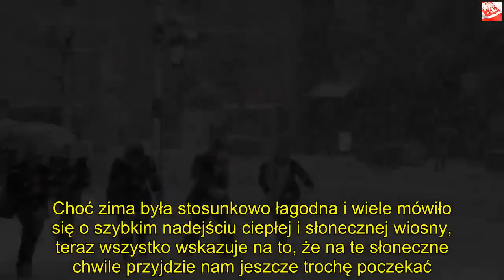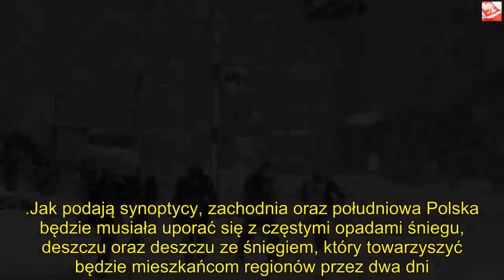Znaczne pogorszenie pogody. Szykuje się powrót zimy? | Powiększenie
Dzięki za oglądanie! Jeśli lubisz wideo, zdobądź je i udostępnij znajomym. Kliknij tutaj, Prognoza pogody nie przestaje zaskakiwać Polaków. Wszyscy mieli nadzieję, że już wkrótce rozpocznie się prawdziwa, ciepła wiosna, tymczasem znów synoptycy zapowiadają pogorszenie pogody. Czyżby zima znowu miała do nas wrócić?
Prognoza pogody w pierwszych miesiącach tego roku nie przestaje zaskakiwać Polaków. Choć zima była stosunkowo łagodna i wiele mówiło się o szybkim nadejściu ciepłej i słonecznej wiosny, teraz wszystko wskazuje na to, że na te słoneczne chwile przyjdzie nam jeszcze trochę poczekać. Ostatnie pogodne dni sprawiły, że wszyscy mieliśmy nadzieję na koniec zimowej pory, niestety teraz pojawiły się wyjątkowo niekorzystne prognozy.
Wygląda na to, że przejaśnienia, którymi mogliśmy się delektować, były jedynie zapowiedzią nagłego pogorszenia pogody w ten weekend. Zgodnie ze słowami synoptyków, prognoza pogody na najbliższe dwa dni przyniesie nam znaczne obniżenie temperatur oraz niekorzystne warunki, lecz czy zwiastują one nagły powrót zimy?
Prognoza pogody na weekend
Ostatnie dni rozpieszczały Polaków. Słońce często wyglądające zza chmur oraz temperatura miejscami osiągająca nawet do 15 stopni sprawiły, że wszyscy mieliśmy już nadzieję na nadejście prawdziwej wiosny. Niestety prognoza pogody na ten weekend nie pozostawia wątpliwości - musimy przygotować się na kolejną falę nieprzyjemnego ochłodzenia.
Jak podają synoptycy, zachodnia oraz południowa Polska będzie musiała uporać się z częstymi opadami śniegu, deszczu oraz deszczu ze śniegiem, który towarzyszyć będzie mieszkańcom regionów przez dwa dni. Jakby tego było mało, niskie temperatury nad ranem w wielu miejscach przyczynią się do powstawania gołoledzi, na co szczególnie uważać muszą kierowcy. Temperatury wahać się będą zależnie od rejonu, zdecydowanie najzimniej jednak będzie na Podlasiu oraz Suwalszczyźnie, gdzie temperatury spaść mogą nawet poniżej 0 stopni Celsjusza w ciągu dnia. Nieco lepiej zapowiada się na wschodzie, gdzie mimo dużych opadów, temperatura utrzyma się nawet w okolicach 5 stopni.

Prognoza pogody na przyszły tydzień
Na szczęście okazuje się, że weekendowe załamanie pogody to tylko wstęp do pięknego tygodnia, dzięki któremu wielu znowu uwierzy, że wiosna jest tuż za rogiem. Już w poniedziałek spodziewać się możemy wszechobecnego słońca oraz skoku temperatur, który najbardziej odczują mieszkańcy wschodnich granic naszego kraju. Tam słupki na termometrach wskażą miejscami nawet 15 stopni Celsjusza.
Choć w kolejnych dniach temperatura nieco opadnie, nadal krążyć będzie wokół 10 stopni, a samopoczucie poprawiać nam będą promienie słoneczne. Przelotne opady dotrzeć mogą nad nasz kraj dopiero w czwartek, ale i one dotyczyć będą jedynie części północnej, podczas gdy reszta kraju znów rozkoszować się będzie mogła temperaturami dochodzącymi do 15 stopni Celsjusza.